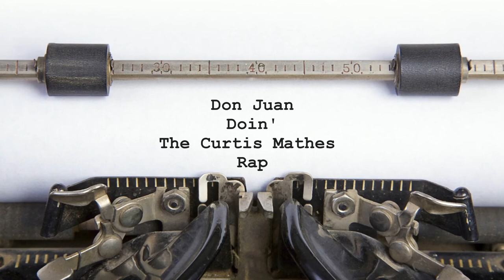Don Juan - The Curtis Mathes Rap (A KX96 Classic)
This 1984 commercial is the first one I wrote/produced as a professional broadcaster at KX96 FM, Jackson TN. It contains a sample of "The Message" by Grandmaster Flash. The spot became so popular listeners used to call in to request it.